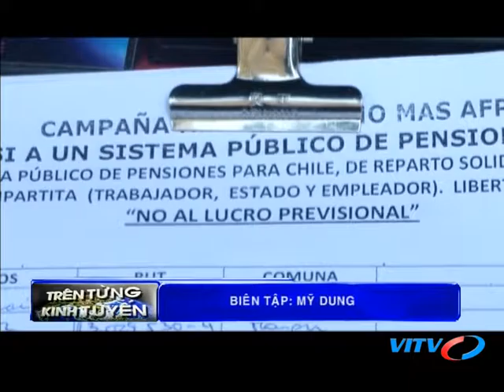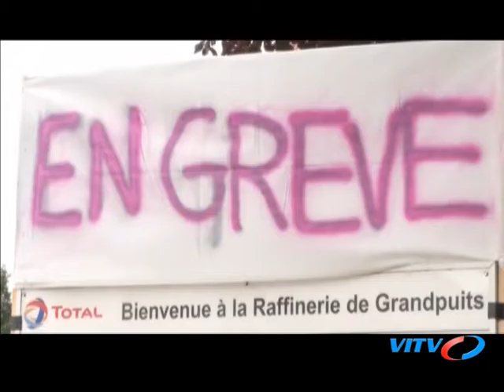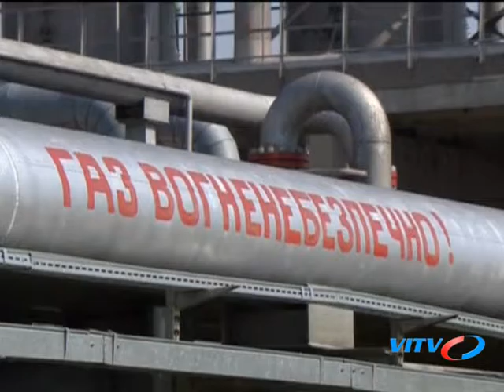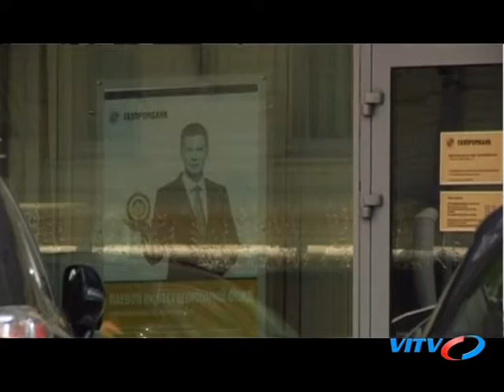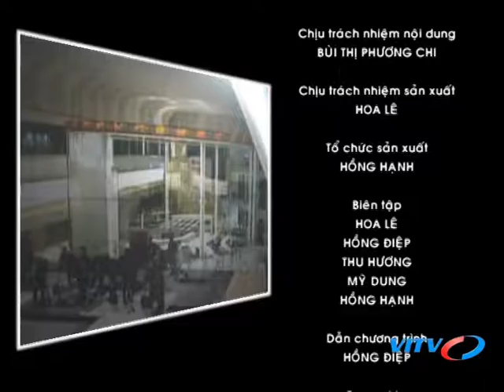TREN TUNG KINH TUYEN, 2016 8 11 20h45 CANH TOAN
1. Ngày 8/8, Ngân hàng Trung ương Nga ước tính tăng trưởng kinh tế của Nga trong quý 2/2016 đạt 0,2 - 0,3%, và dự báo trong quý 3 và 4 sẽ lần lượt đạt mức 0,4% và 0,5%. Ông cho rằng điều gì là động lực cho nền KT nước này? Lĩnh vực gì đã chứng kiến sự cải thiện?
ĐIỀU GÌ, ĐỘNG LỰC NÀO?
Gần hai năm qua, bắt đầu từ giữa năm 2014 khi Nga phải đối mặt
với cuộc khủng hoảng U¬crai¬na, nền kinh tế Nga luôn trong tình trạng bị suy
thoái nghiêm trọng. Tuy nhiên, tính đến hết quý I¬. 2016, tình hình đã có sự thay đổi theo chiều hướng tích cực hơn. Các số liệu phân tích hiệu quả kinh tế Nga gần đây cho thấy đã có sự dịch chuyển khá lạc quan. Các nhà phân tích kinh tế trong và ngoài nước Nga cũng khá tự tin khi dự đoán rằng, thời điểm kinh tế Nga tăng trưởng trở lại đang đến gần.
Ngày 8/8/2016, Ngân hàng Trung ương Nga ước tính tăng trưởng kinh tế của Nga trong quý 2/2016 đạt 0,2 - 0,3%, và dự báo trong quý 3 và 4 sẽ lần lượt đạt mức 0,4% và 0,5%.
Điều gì, động lực nào đã tác động đến nền kinh tế nước Nga để nước này dần vượt qua khủng hoảng, bao vây, cấm vận của phương Tây? Lĩnh vực gì đã chứng kiến sự cải thiện?
Một trong những động lực cho nền kinh tế nước này tăng trưởng nhẹ, đó là:
- Chính phủ Nga kiên trì, nỗ lực & quyết tâm cải cách kinh tế; Ví dụ nhỏ: Ngày 8/8, Cơ quan quản lý tài sản nhà nước Nga đã gửi Chỉ thị cho tất cả các doanh nghiệp nhà nước phải giảm 10% chi phí hoạt động và đệ trình lên chính phủ kế hoạch thực hiện.

- Nông nghiệp Nga chuyển mình & phát triển mạnh: chính sách ưu tiên phát triển trong nông nghiệp của chính phủ, trong đó có chính sách đột phá về sử dụng ruộng đất dẫn đến sự “bùng nổ” nhiều ngành trong nông nghiệp: từ nhập khẩu chuyển qua xuất khẩu nhiều mặt hàng. Nhập khẩu hàng nông nghiệp giảm từ 26 tỷ USD đến 40 tỷ USD;
- Ngành Công nghiệp Quốc phòng cũng vậy, phát triển vượt bậc;
- Sự phát triển Doanh nghiệp vừa & nhỏ, doanh nghiệp tư nhân như một hướng ưu tiên của nền kinh tế;
- Sẽ là thiếu sót nếu không nhắc đến yếu tố tinh thần rất quan trọng: Lòng yêu nước, lòng tự tôn dân tộc của người Nga, sự đồng lòng với một Chính phủ ổn định, cá nhân Tổng thống & những lãnh đạo chủ chốt có uy tín trong dân.
Nền kinh tế Nga đã vượt qua điểm thấp nhất của cuộc khủng hoảng cho đến hết năm nay, 2016 và tăng trưởng tích cực ổn định sẽ đạt được không sớm hơn năm 2018.

2. Các chuyên gia quốc tế thì vẫn đưa ra nhận định không mấy lạc quan về nền kinh tế Nga, trong đó Quỹ Tiền tệ quốc tế (IMF) đánh giá GDP của nước này sẽ giảm 1,2% trong năm nay. Đâu là căn cứ của những nhận định này?
- Các chuyên gia quốc tế là những người rất giỏi, đặc biệt Quỹ Tiền tệ quốc tế (IMF) hay Ngân hàng thế giới (WB).
- Người rất giỏi không đồng nghĩa với nhận định của họ luôn luôn đúng. Đã nhiều lần họ dự báo sai nền kinh tế Nga & cả VN.
- Hiểu nước Nga thông qua những con số với những máy tính siêu hiện đại, với núi khổng lồ các dữ liệu… hay bằng khối óc, thì có thể nói rằng chưa hiểu về nước Nga.
- Theo tôi, hiểu nước Nga đúng còn phải bằng trái tim cùng sự cảm nhận, sự chia sẻ & niềm tin như đối với Tổ quốc của mình.
3. Nga đã định hướng giảm sự phụ thuộc vào xuất khẩu dầu. Đến nay tình hình diễn biến như thế nào rồi, theo nghiên cứu của ông?
- Nhiều người đến nay vẫn nghĩ  trên 50% ngân sách LB Nga chủ yếu dựa vào dầu khí, Nga bán tài nguyên đi để ăn…
-  Ít người biết rằng từ 2011, cách đây 5 năm, dầu khí không còn là mỏ vàng trong thu ngân sách liên bang Nga. Thu nhập từ các ngành khác  cao hơn 2 lần so với thu nhập từ việc bán dầu mỏ và khí đốt. Đây là khẳng định của Bộ Tài chính thong qua các dữ liệu.
Ví dụ:
- Tháng 3 năm 2016 ,tỷ trọng doanh thu dầu mỏ và khí đốt giảm còn 34% (992,2 tỷ rúp). Trong khi doanh thu các ngành khác chiếm 66% (1916 tỷ rúp.).
Nga cho rằng 34% vẫn là quá nhiều, cần giảm nữa & tăng các ngành khác có hàm lượng chất xám cao trên mỗi đơn vị sả phẩm: nông  lâm ngư  nghiệp và công nghiệp nhẹ, công nghiệp quốc phòng, du lịch & các dịch vụ điện tử. Đến năm 2020 Nga tư lực 100% các thiết bị, công nghệ mới nhất, hiện đại nhất về ngành năng lượng, trong đó có dầu khí.
Xin nhớ lại: 5 năm trước đây, vào tháng 3/ 2011, con số này là 47% và 53%, tương ứng.
4. Ông có thể dự đoán gì về thời điểm các lệnh trừng phạt Nga của phương Tây chấm dứt?
Tôi tin sẽ chấm dứt sớm, 1 vài năm nữa. Đó là điều khá hiện thực.
Đơn giản: cả 2 phía thấy mệt mỏi. Những việc khác cần hơn, có lợi hơn cho cả 2 bên.
Mỹ sẽ là: hoặc là quốc gia đầu tiên hoặc là quốc gia cuối cùng dỡ bỏ lệnh cấm vận so với EU.